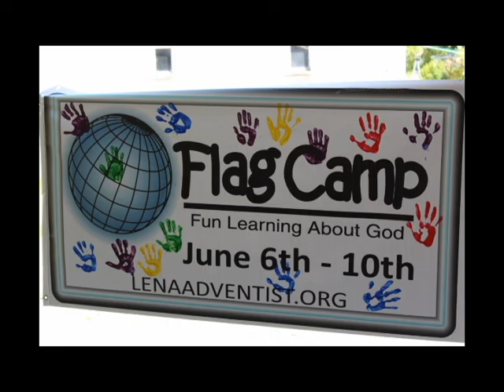FLAG Camp Review 2016